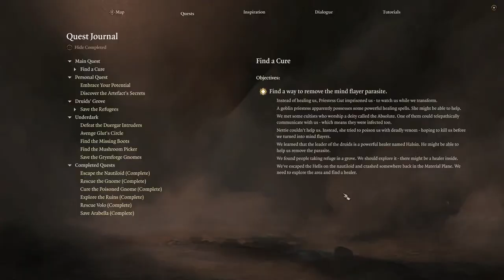Live Tactician LONEWOLF BARD Playthrough Part 2 - Baldur's Gate 3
Continuing Act 1 with Bardtholomew!